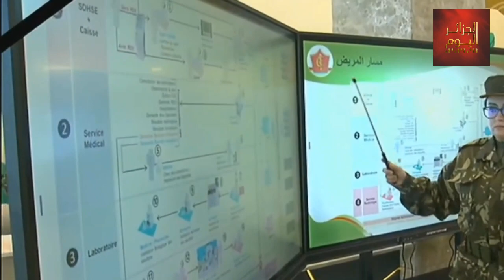◀️ الفريق_أول_سعيد_شنقريحة يتفقد مستشفى الأم والطفل ببني مسوس الجزائر #2023